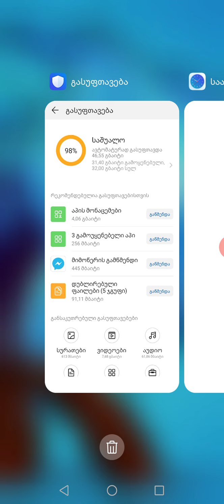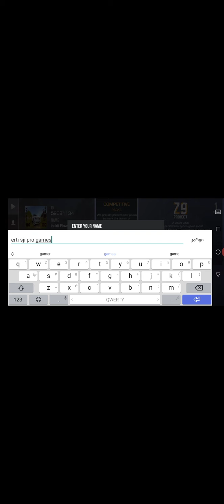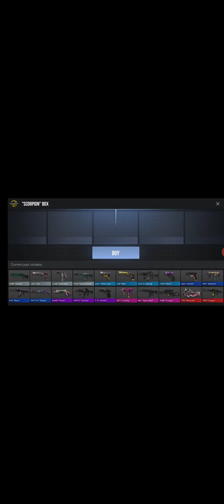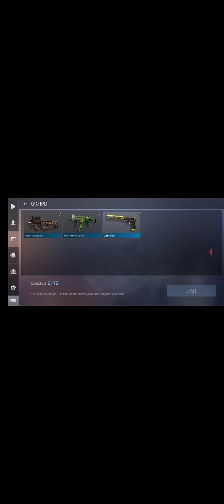Noobikoebi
Standoff 2